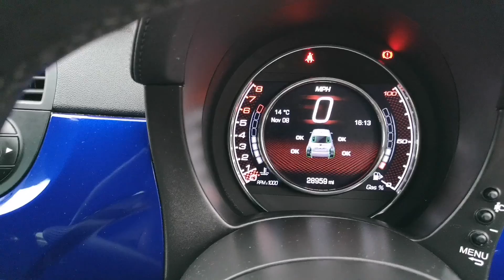Prestige Bransgore - Abarth Yahama Racing BL16BWF